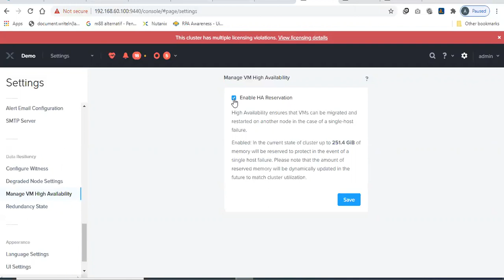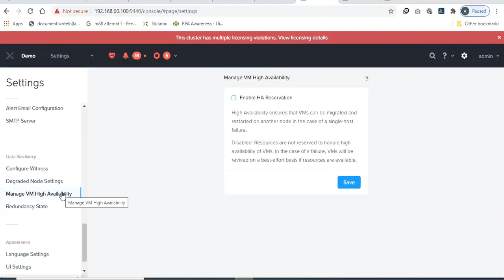Enable and Disable HA Reservation of Nutanix Cluster